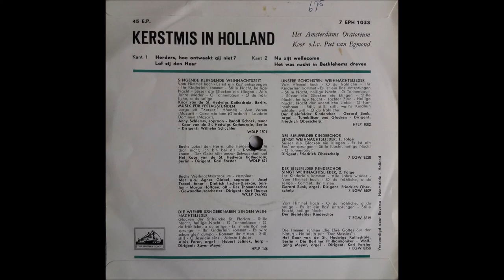Kerstmis in Holland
Kerstmis in Holland met het Amsterdams oratorium koor o.l.v. Piet van Egmond.

Aan het orgel Piet van Egmond

Opnamelocatie: Jeruzalemkerk te Amsterdam
Opnamejaar: 1957